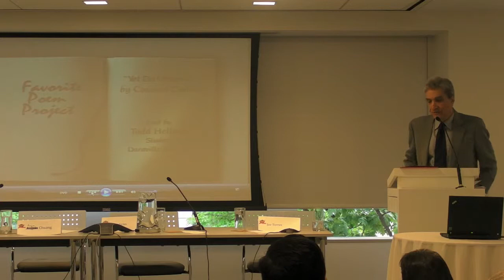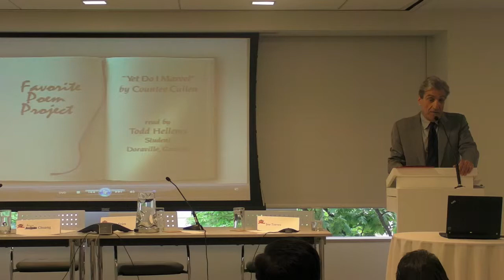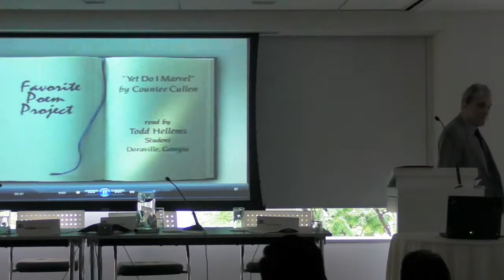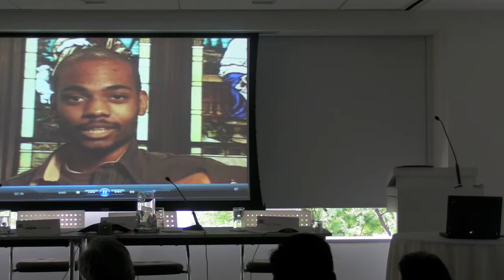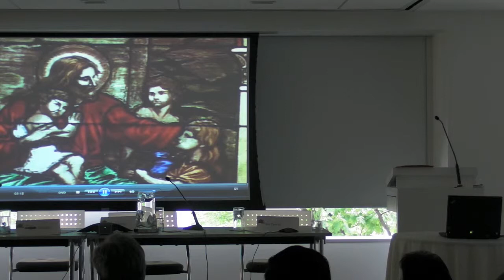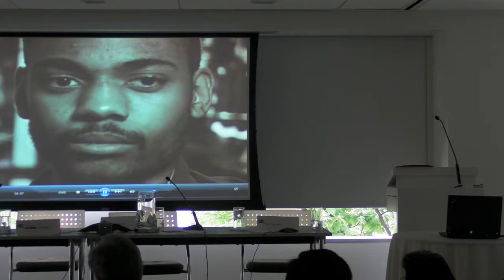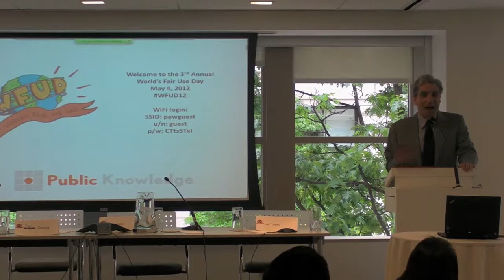WFUD 2012: Keynote by Robert Pinsky